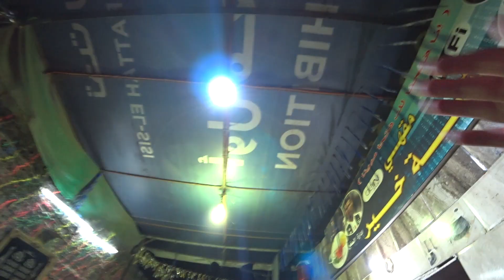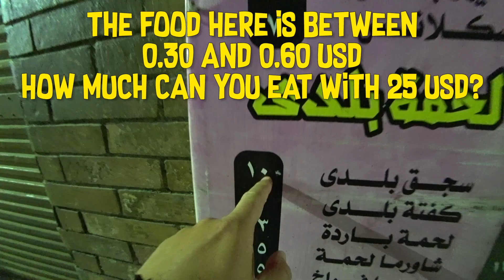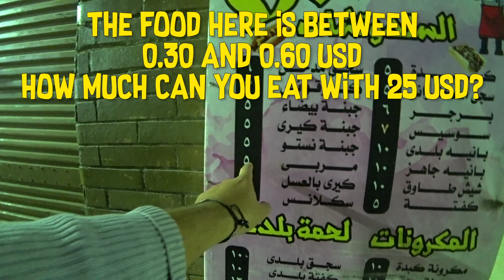Old Scammer Egypt 🇪🇬 Cairo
Egypt, Cairo: I went to visit a village inside downtown Cairo called Bulaq or Boulaq. This old man unfortunately is a scammer and a liar, and I feel really sorry for him. If there was a way to help me, so he stops scamming people, I'd be happy.
I feel bad exposing this man, but maybe after this video, someone will be able to help him.

📈 Are you struggling to grow on YouTube?
Let's work together!